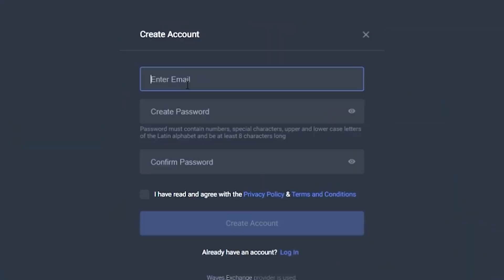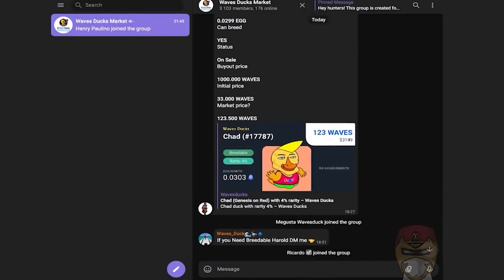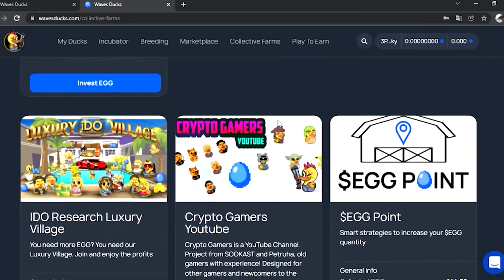A HARLEY ESTÁ QUASE PRONTA!